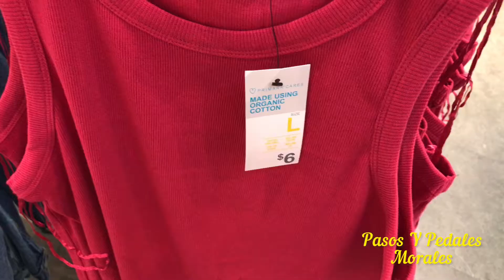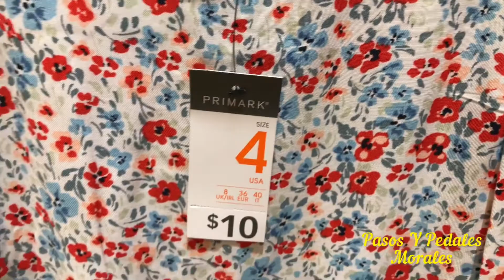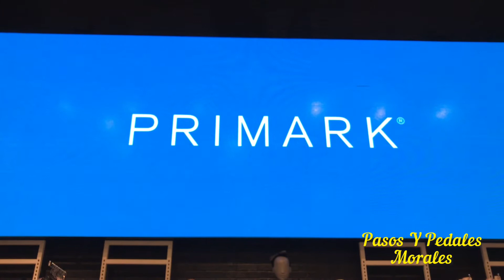P R I M A R K 👉💙👈P R I M A R K 🍃🌺🍃VERANO 2021 CON FLORES 🌺 🍃🌺 JUNIO 2021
PASOS Y PEDALES MORALES

GRACIAS A TODOS POR SU APOYO PARA ESTE CANAL, GRACIAS POR SU ATENCIÓN Y DARME

PARTE DE SU VALIOSO TIEMPO….

PRIMARK BOSTON MASSACHUSETTS.

SE A LLENADO DE FLORES CON SU COLECCIÓN  2021 DE VERANO,

PARA ESTE VERANO RESALTARÁN LAS FLORES 🌹 EN LAS TELAS DE LAS PRENDAS DE VESTIR

DE LA NUEVA COLECCIÓN DE VERANO 2021 DE PRIMARK …

DISEÑOS BONITOS EN CADA VESTIDO Y FALDAS PARA ESTE VERANO 2021 .

VESTIDOS QUE DESTACARÁN EN ESTA COLECCIÓN DE VERANO QUE A TRAÍDO PRIMARK A SUS

TIENDAS EN ESTE VERANO 2021 ….

VESTIDOS DE ALGODÓN  EN DIFERENTES DISEÑOS, VESTIDOS ESTAMPADOS, EN 🌺 FLORES

COLORES ALEGRES QUE HARÁN QUE LUZCAS BIEN 👍

SU LÍNEA EN JACKETS DE LONA EN DIFERENTES ESTILOS Y COLORES QUESERA UN

COMPLEMENTO EN TU GUARDARROPA ……

BLUSAS BONITAS EN DIFERENTES ESTILOS MODERNOS CONFECCIONADOS CON MATERIALES

DE ALGODÓN 💯 ORGÁNICO.

FALDAS DE TEMPORADA FRESCAS PARA ESTOS DÍAS  CALUROSOS DE VERANO ….

GRACIAS PRIMARK BOSTON MA POR PERMITIR GRABAR ESTE VIDEO.

GRACIAS AMIGOS POR LLEGAR HASTA AQUÍ … GRACIAS POR SU ATENCIÓN

A ESTE VIDEO ES MI FIN OFRECERLES UNOS MOMENTOS DE DIVERSIÓN Y MOSTRARLES

LA AMPLIA VARIEDAD DE PRENDAS Y ACCESORIOS QUE OFRECE PRIMARK ….

DESEO  QUE CADA UNO DE USTEDES SE ENCUENTREN BIEN 👍 MUCHA PAZ Y TRANQUILIDAD

PARA TODOS 👉💙👈.
HACIENDO LAZOS DE AMISTAD 💙

BRINDES TU APOYO   GRACIAS 🙏

PASOS Y PEDAES MORALES

Gracias por permitirme usar tu música

TAMBIÉN ESTE CANAL TE OFRECE UNA SERIE DE VIDEOS DONDE TE DAMOS UN

RECORRIDO POR BOSTON MASSACHUSETTS …..

TE DEJO ALGUNOS LINKS DE LOS ÚLTIMOS VIDEOS  DE ESTA TEMPORADA GRACIAS 🙏

CHARLES RIVER

ROSSE KENNEDY  GREENWAY